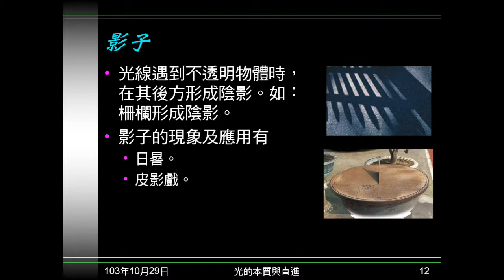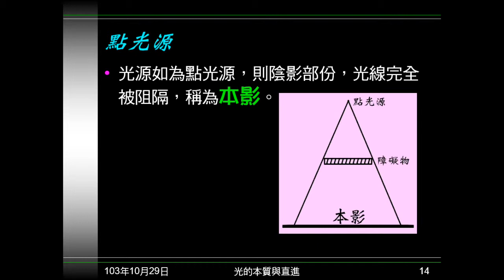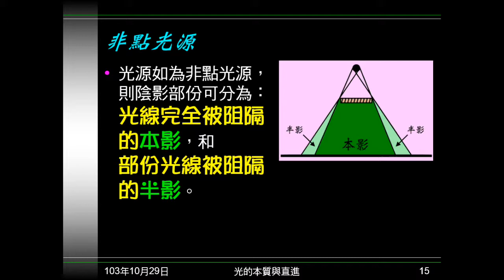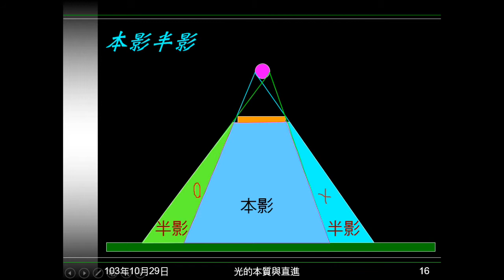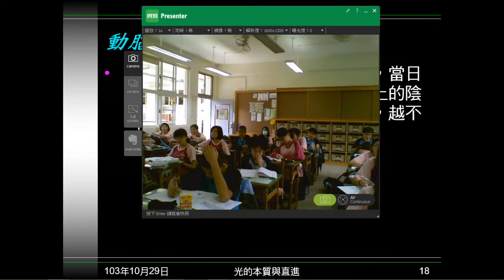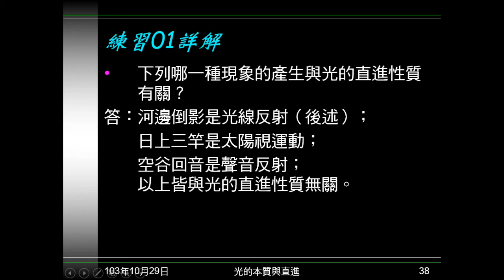103學年國二理化 光03：影子、本影半影、動腦時間01、練習01